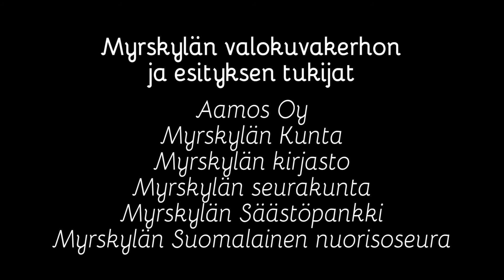4 Heijastuksia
Myrskylän valokuvakerho ja Campane -kuoro esittiviät yhteistyössä Myrskylän kirkossa 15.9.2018, Pyhä yö - Taiteiden yö tapahtumassa 14 kappaleen ja valokuvanäyttelyn harmoonisen kokonaisuuden. Lähes kaikki kuvat otettu Myrskylästä.